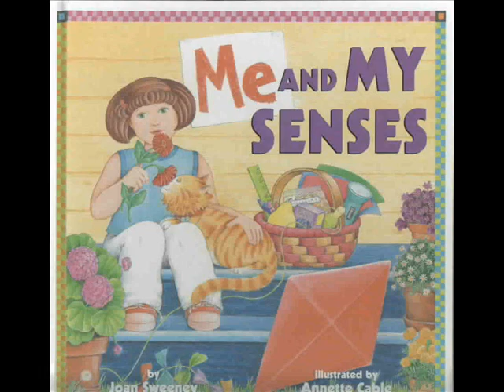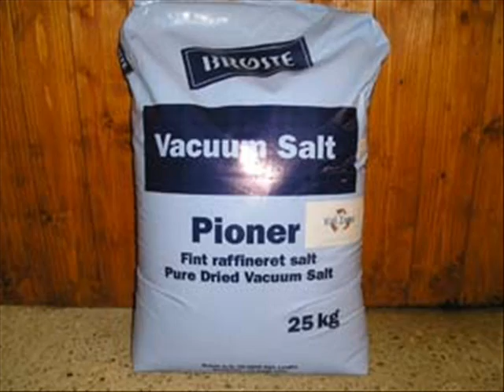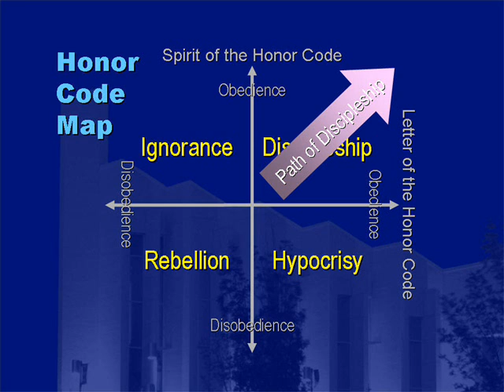Learning The Dairy Products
Part three of our lecture series. Today's topic: the dairy products.